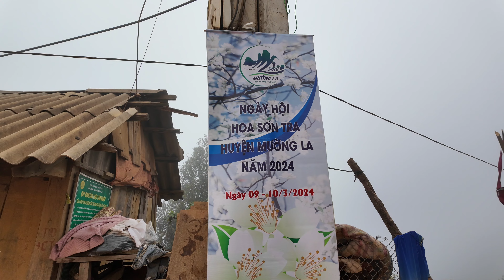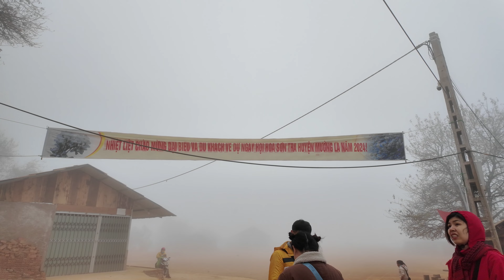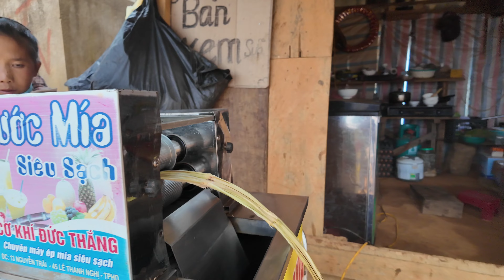NẬM NGHIỆP - Bản làng cổ tích trên mây vào mùa hoa Sơn Tra nở rộ (hoa Táo Mèo) | Khám phá Tây Bắc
- Zalo: 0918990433 (XIN ĐỪNG GỌI ĐIỆN)